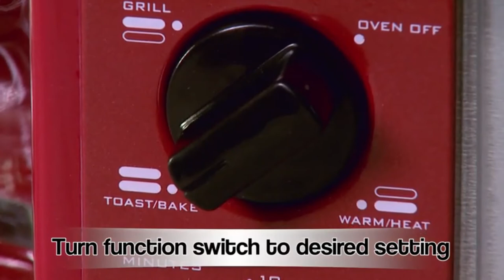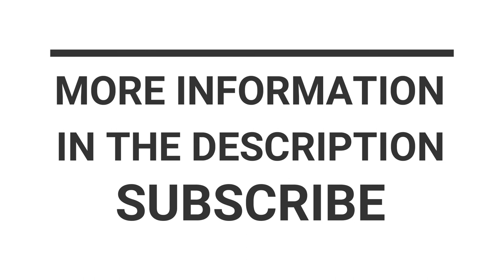Family Size Breakfast Station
Nostalgia BSET300RETRORED Retro 3-in-1 Family Size Breakfast Station, Red
 Large family size non-stick griddle
Coffee maker brews up to 4-cups of coffee at a time
Toasts up to 4-slices of bread at a time. Includes 30 minute timer with automatic shutoff
Removable oven tray and non-stick griddle for easy cleaning
Multi-function toaster oven bakes, toasts and reheats food
Glass griddle lid with stay-cool handle and cord length is 41.3 inch
Includes 30-minute timer with automatic shut off
1500 watts